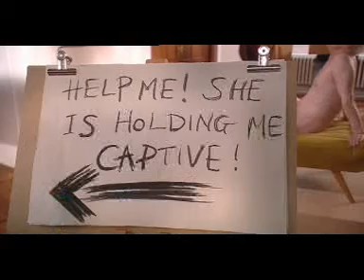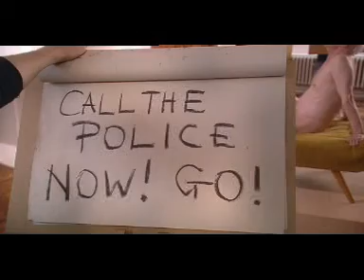Spoons Series 1 Episode 5 (2005)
Spoons was a comedy sketch show first broadcast on the United Kingdom's Channel 4 from 30 September 2005. In the United States, Spoons is broadcast on BBC America. The relationship themed show combined recent trends in sketch shows—dark content, strong language, and recurring catchphrases.

It was produced by Endemol owned production company, Zeppotron.

Channel 4 didn't recommission the show for second series due to low ratings and bad reviews.

The programme appeared at around the same time as two other similar sketch series based on relationships—Five's Swinging and BBC Three's Man Stroke Woman.